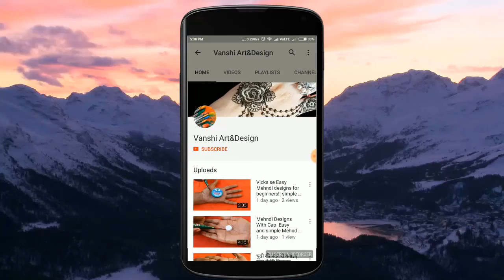Easy simple beautiful mehndi designs for hands